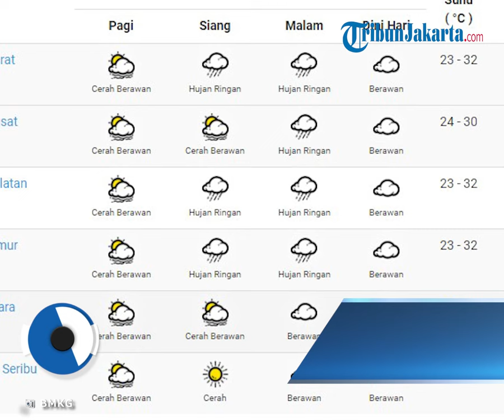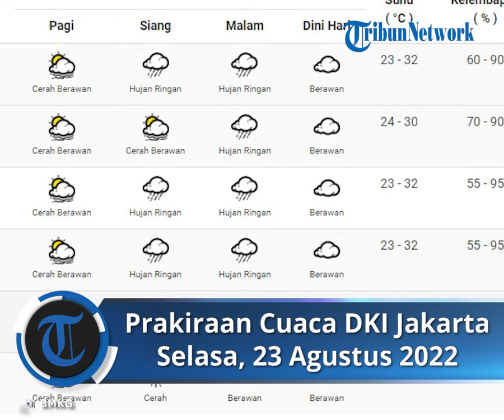Prakiraan Cuaca DKI Jakarta Selasa, 23 Agustus 2022, BMKG: Waspada Hujan hingga Malam Hari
TRIBUN-VIDEO.COM - Badan Meteorologi, Klimatologi, dan Geofisika memberikan peringatan dini dan prakiraan cuaca untuk wilayah DKI Jakarta pada Selasa (23/8/2022).

Wilayah DKI Jakarta diperkirakan akan alami hujan disertai kilat / petir dan angin kencang di sebagian wilayah.

Dikutip dari situs resmi bmkg.go.id, wilayah Jakarta Timur dan Jakarta Selatan alami hujan pada sore hingga menjelang malam hari.

Berikut prakiraan cuaca wilayah DKI Jakarta, masih dikutip dari situs BMKG:

1. Jakarta Barat

Siang: Hujan Ringan

Malam: Hujan Ringan

Dini Hari: Berawan

Suhu: 23-33 derajat celsius

Kelembapan: 60-90 persen

2. Jakarta Pusat

Siang: Cerah Berawan

Malam: Hujan Ringan

Dini Hari: Berawan

Suhu: 24-30 derajat celsius

Kelembapan: 70-90 persen

3. Jakarta Selatan

Siang: Hujan Ringan

Malam: Hujan Ringan

Dini Hari: Berawan

Suhu: 23-32 derajat celsius

Kelembapan: 55-95 persen

4. Jakarta Timur

Siang: Hujan Ringan

Malam: Hujan Ringan

Dini Hari: Berawan

Kelembapan: 55-90 persen

5. Jakarta Utara

Siang: Cerah Berawan

Malam: Berawan

Dini Hari: Berawan

Kelembapan: 70-90 persen

6. Kepulauan Seribu

Siang: Cerah

Malam: Berawan

Dini Hari: Berawan

Suhu: 26-29derajat celsius

Kelembapan: 75-90 persen.

Artikel ini telah tayang di Tribunnews.com dengan judul Prakiraan Cuaca DKI Jakarta 23 Agustus 2022: Waspada Hujan di Jakarta Selatan hingga Malam Hari,